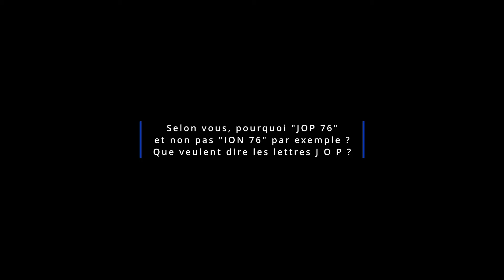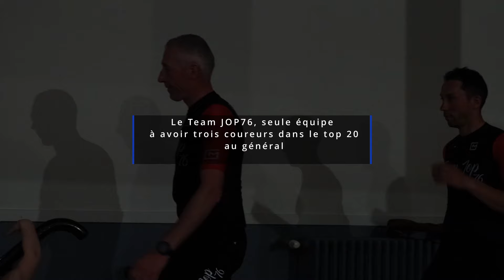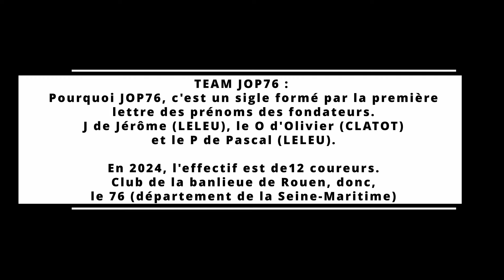Un spécial TEAM JOP76, la meilleure équipe des Routes de l'Oise 2024.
KOUTWÉY c'est un regard bienveillant en images sur votre évènement, votre histoire.